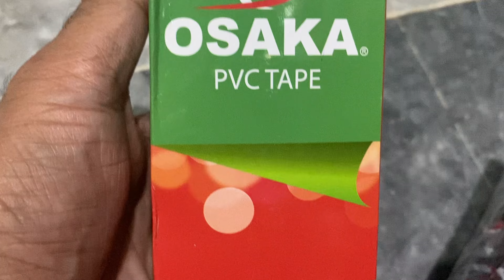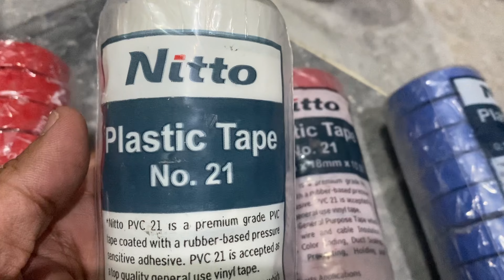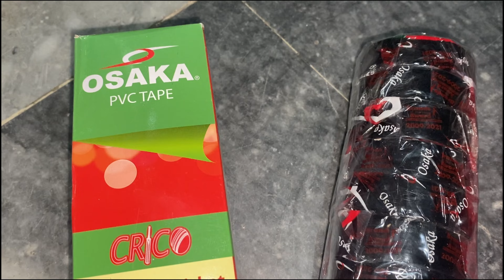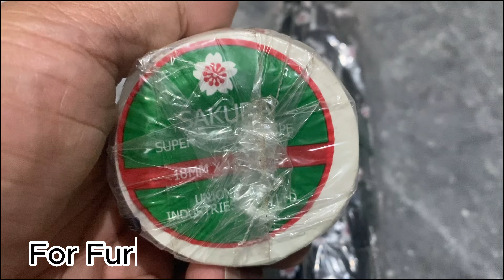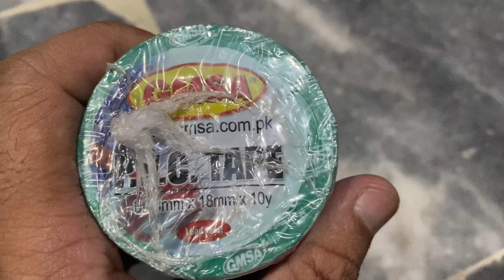PVC Tape | Insulation Tape | Electric Tape | Nitto tape | Osaka tape |Wholesaler Dealer in Lahore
nitto tape
nitto tape uses
nitto electrical tape review
osaka tape factory
osaka tape
osaka tape price in pakistan
osaka tape business
osaka tape factory in pakistan
osaka tape ball
osaka tape price in bangladesh
osaka original tape
osaka crico cricket tape
shisha tape
business ideas in pakistan
pashto song
tappe
osaka tape factory
masking tape
pvc tape wholesale market
pvc tape roll price list
electric tap
tape roll factory
insulation tape
insulation tape manufacturing process
insulation tape for air conditioner
insulation tape business
insulation tape wholesale price
insulation tape raw material
insulation tape roll
insulation tape uses
insulation tape manufacturing process tamil
insulation tape craft
insulation tape on bike chain
insulation tape making
insulation tape packing
insulation tape hacks
electric tape
electric tape manufacturing
electric tape manufacturing in pakistan
electric tape factory
electric tape ball
electric tape roll
electric tape change
electric tape price
electric tapestry
electric tape kaise banta hai
electric tape mod
electric tape remover
wholesaler
wholesalers for online business
wholesaler in karachi
wholesaler in pakistan
wholesaler for reseller pakistan
wholesaler for reseller
wholesaler in rawalpindi
wholesaler in lahore
wholesaler for daraz
wholesalers for online business in pakistan
wholesalers in usa for amazon
wholesaler.pk review
wholesaler and retailer difference
shahalam market lahore
shahalam market lahore wholesale
shahalam market lahore pakistan
shahalam market
shahalam market lahore. wholesale jewellery. jewellery tazeen pk